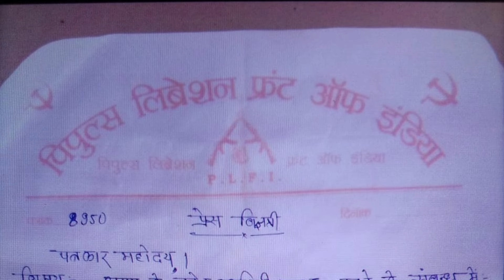उग्रवादी संगठन पीएलएफआई का सुप्रीमो बने मार्टिन केरकेटा प्रेस विज्ञप्ति जारी कर दिया जानकारी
उग्रवादी संगठन पीएलएफआई का सुप्रीमो बने मार्टिन केरकेटा प्रेस विज्ञप्ति जारी कर दिया जानकारीplfi